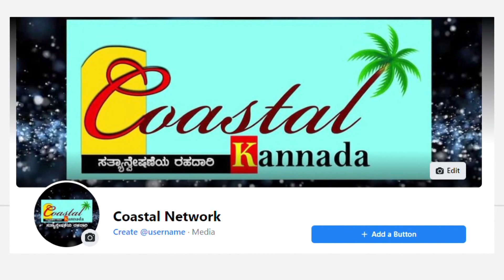Rashmika Mandanna Troll : ಏರ್‌ಪೋರ್ಟ್‌ಗೆ ಅರೆಬರೆ ಬಟ್ಟೆ ಹಾಕೊಂಡು ಬಂದ ರಶ್ಮಿಕಾ - ನಿಂಗೆ ಗತಿ ಇಲ್ವಾ ಟ್ರೋಲ್..!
ಈ ವೀಡಿಯೋ ಬಗ್ಗೆ :

ಏರ್‌ಪೋರ್ಟ್‌ಗೆ ಅರೆಬರೆ ಬಟ್ಟೆ ಹಾಕೊಂಡು ಬಂದ ರಶ್ಮಿಕಾ - ನಿಂಗೆ ಗತಿ ಇಲ್ವಾ ಟ್ರೋಲ್..!